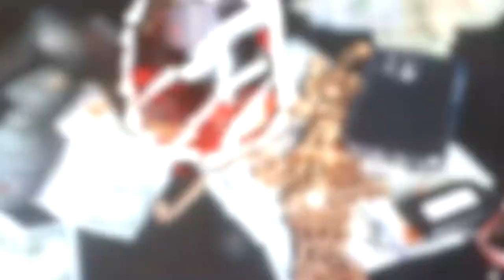WILLY ROSE FT NINO NUMBER 9- 30 SHOT CLIP (PROD. JOOSEPPI)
Stream "COLD"